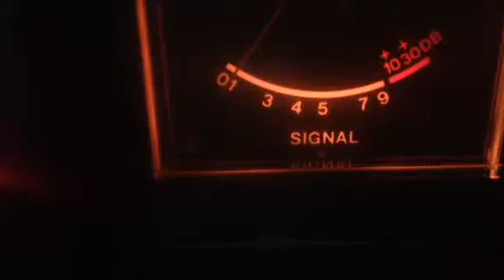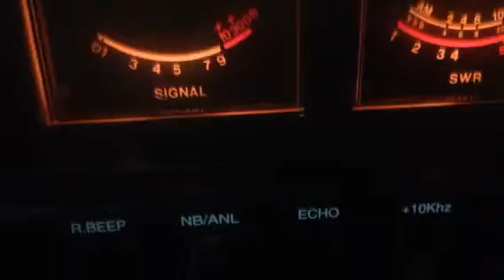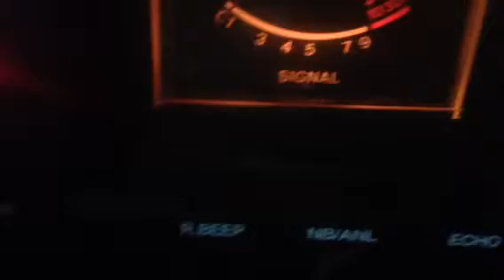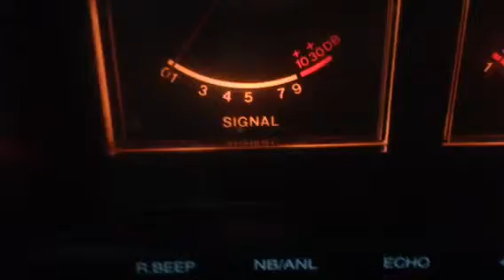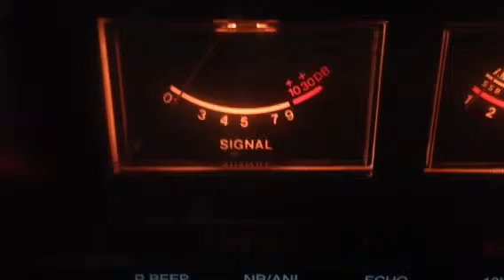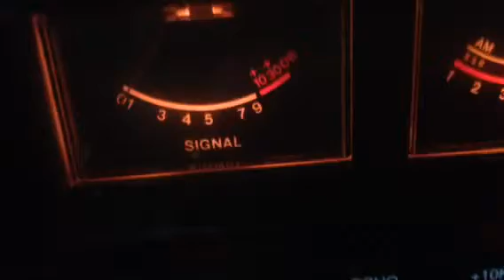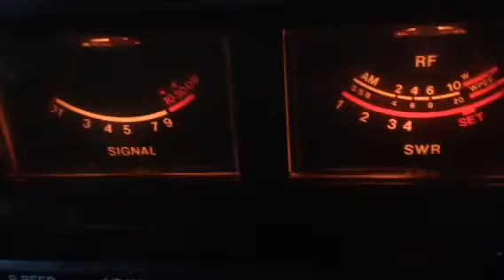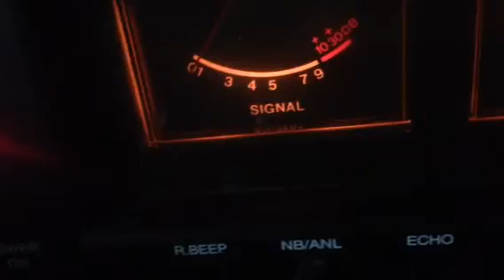East coast skip 7/26/14